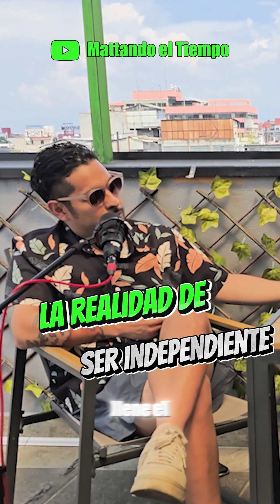“La REALIDAD de ser INDEPENDIENTE” 😭 – ¡ESTEBAN GONZÁLEZ es SOLISTA! Podcast Temporada 3 Episodio #2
En este nuevo episodio de MattandoElTiempo tenemos como invitado a al músico independiente Esteban Gómez-González, el nos cuenta todo sobre su lado más geek, conspirativo y divertido…